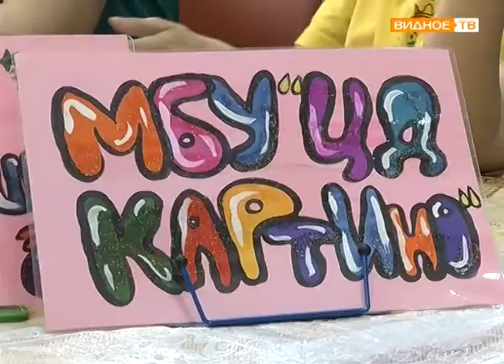"Капитошка" - мастер-класс для детей в Развилковской библиотеке